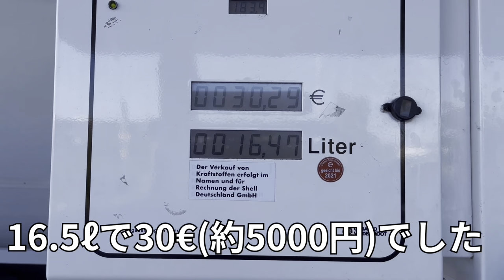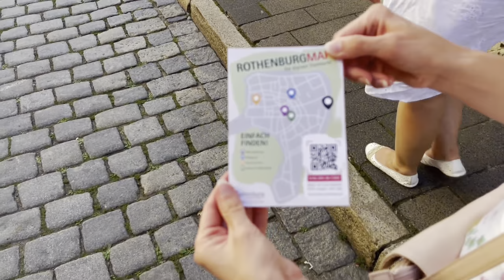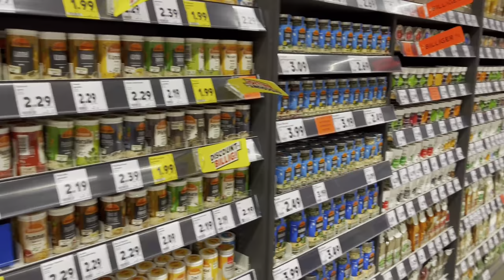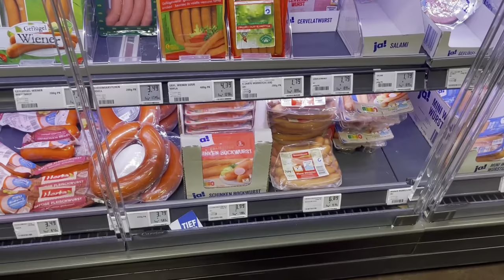【ナタリヤが結婚後初めてのドイツへ里帰り】中世の宝石箱ローテンブルクにも行きました！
結婚後初めてのドイツへ里帰りしました！
ドイツにある世界唯一制限速度無制限のアウトバーンにもチャレンジしてみました。ドイツでの楽しい里帰り是非ご視聴してみて下さい♪
中世の宝石箱とも言われているローテンブルク観光にも行ってみました。